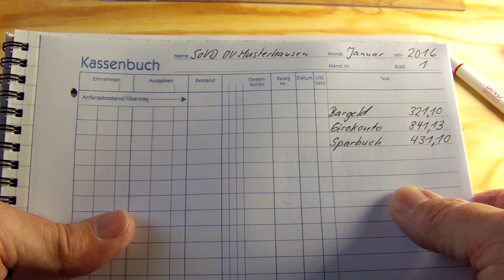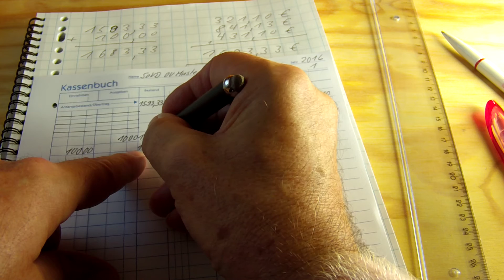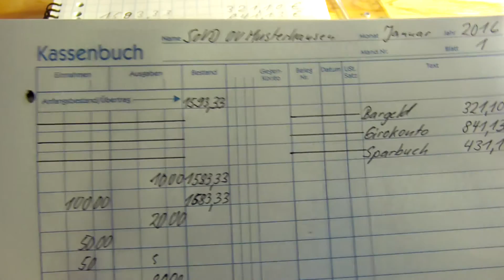W_0246 =Blatt-Kassenbuch 03 =Summenfelder Teil 1 =Anfangsbestand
1. Nur am Beginn des neuen Geschäftsjahres=Kalenderjahr,  übernehmen wir je die Einzelsummen vom Bargeld-Konto, vom Giro-Konto und vom Sparbuch-Konto einmal in den ersten Zeilen von Blatt-Nr. 1…
2. Gleichzeitig bilden wir aus diesen Einzelsummen eine Gesamtsumme.
3. Diese Gesamtsumme wird in der Spalte „Bestand“ in der Zeile „Anfangsbestand / Übertrag“ als erster Eintrag im Feld „Bestand“ eingetragen.
4. In jedem weiteren Kassenbuch-Blatt übertragen wir in der Spalte „Bestand“ in der Zeile „Anfangsbestand / Übertrag“ als ersten Eintrag, den „Übertrags-Wert“ aus dem Feld „Endbestand“ des vorherigen Blattes.
5. Jede weitere Buchungszeile  erhält als Eintrag im Feld „Bestand“ einen „Summenwert“.
6. Diese Summe errechnet sich aus dem vorherigen Eintrag im Feld „Bestand“ zuzüglich der aktuellen Einnahme in dieser Zeile, bzw. aus dem vorherigen Eintrag im Feld „Bestand“ abzüglich der aktuellen Ausgabe in dieser Zeile.
7. So erhalten Sie nach jeder Buchung einen aktuellen Zwischen-Bestand.
8. Nur die letzte Buchungszeile im aktuellen Blatt ergibt den Endbestand.
9. Wird dieser Endbestand an das nächste Kassenbuch-Blatt weitergereicht, so heißt er im nächsten Kassenbuch-Blatt  als erster Eintrag in der Zeile „Anfangsbestand / Übertrag“ hier „Übertrag“.
10. Weitere Summenfelder in weiteren Videos dieser Reihe.